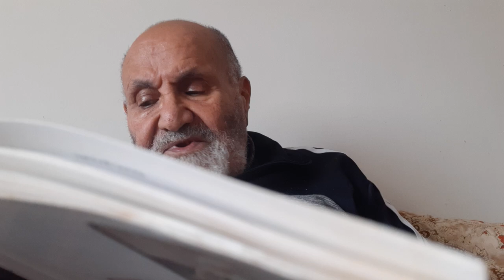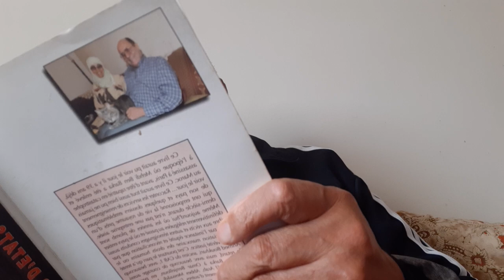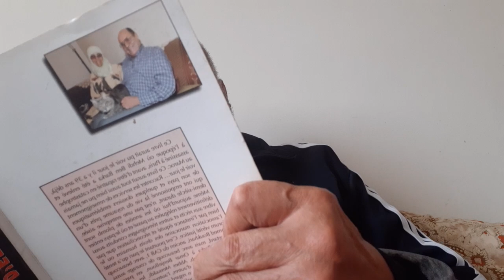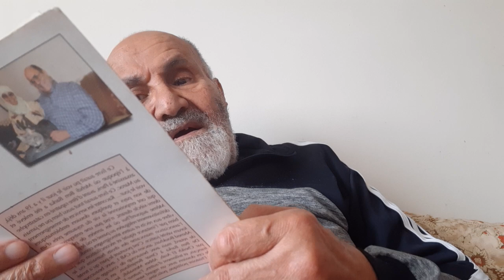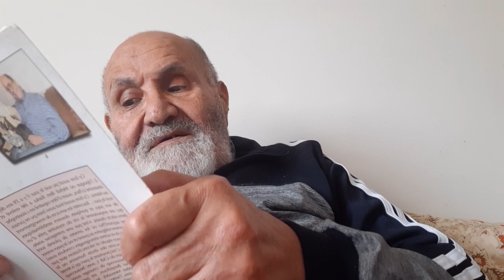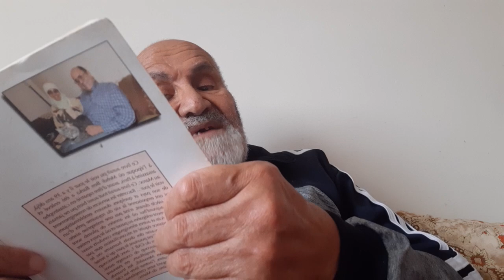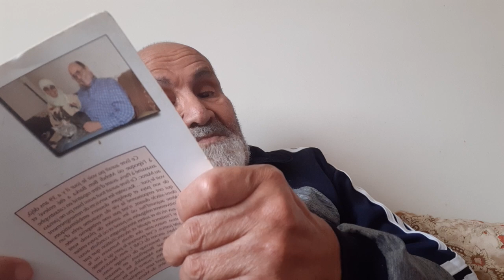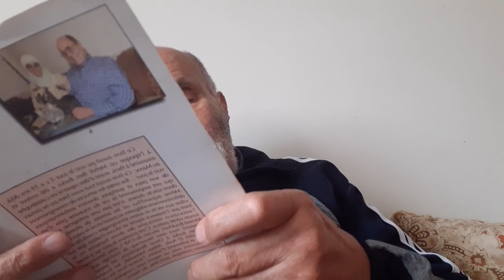épisode 88 Omar Benjelloun 7 confession-memoires A.Boukhari